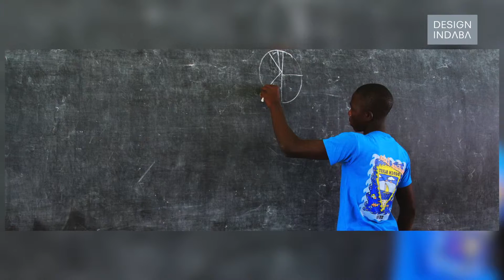Solomon King Benge: Transforming science education in Uganda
Science education should be hands-on and interactive, says Fundi Bots founder Solomon King Benge.

Could teaching Uganda's youth about robotics bring real change to the developing nation? Amateur roboticist Solomon King Benge is faced with this question when trying to secure funding for Fundi Bots, an organisation that uses robotics training in African schools to create and inspire a new generation of problem solvers, innovators and change-makers.

Since its inception, Fundi Bots has grown from four schools to 20 schools. The organisation now provides training and mentorship to around 2000 students in its in-school and public access programmes. According to Benge, the programme focusses on three main training areas; mechanical engineering, computer programming, and electrical engineering. While this may sound like the heavy duty curriculum of a university student, the Fundi Bots initiative teaches students these principles by guiding them through the process of building a simple robot.

“The idea is transition education, especially science education, from less of a memorisation or cramming system into something that’s more proactive and interactive,” says Benge.

With its in-school programme, Fundi Bots provides students with access to training and resources at schools. The training includes speaker presentations, interactive talks, case studies, hands-on robotics training, the establishment of permanent robotics clubs, and the establishment of holiday campus - a crash course on robotics.

Benge explains that the success of the in-school programme depends on the school’s willingness to accommodate the initiative.

Its public access programme is targeted at children who are not enrolled in regular classes. The initiative provides an open, customisable space for children to engage and learn from teachers, mentors, and interactive presentations.

“Basically, we call it a Fundi space and it’s a space for education, learning, collaboration and product development,” Benge adds.

The modular space can be adapted to the programme’s needs. It was built with foldable screens and only one closed off space, ensuring that the space promotes an open, interactive environment.

“During classes the areas are closed off, but when the classes are done the lab opens up,” says Benge. “The entire Fundi space becomes a lab.”

As for fundraising, Benge says it’s been a process of convincing stakeholders of the programme’s worth and so far, it’s yielded good results. The real challenge will be to convince the government to back the initiative, a process Benge believes could take ten years.